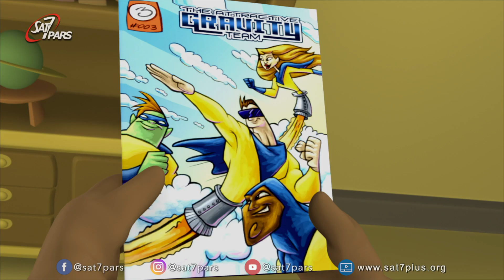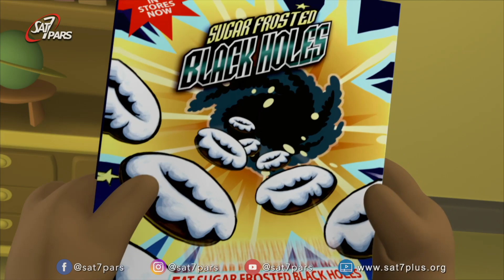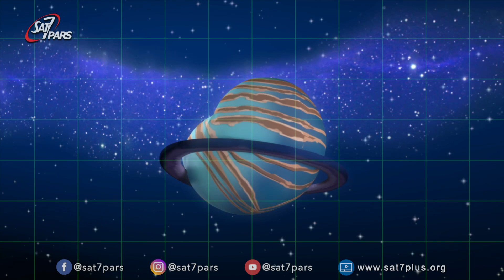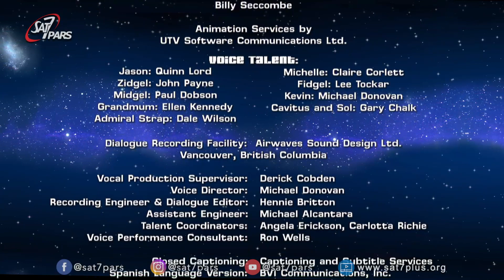داستان پنگوئن‌ها - قسمت دهم - بیشتر بیشتر است